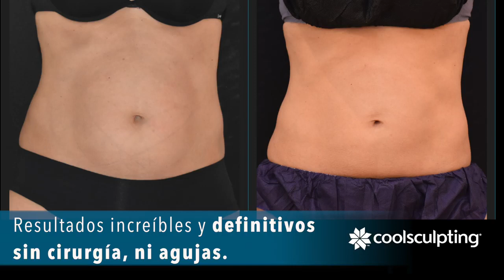CoolSculpting, el tratamiento que acabará definitivamente con la grasa localizada.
❄Coolsculpting❄ es el único tratamiento definitivo de grasa localizada demonstrado cientificamente com más de 70 publicaciones clínicas.✍ Es el método más eficaz y seguro que existe en el mundo.¡El único aprovado por la FDA! ✅Exclusivamente la marca Coolsculpting.
¡Pide tu cita gratuita YA! 👍